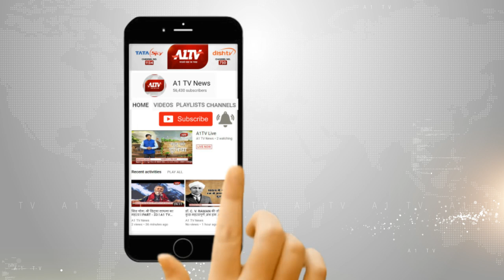एनआईआरफ रैंकिंग इस बार 8 अप्रैल को होगी जारी